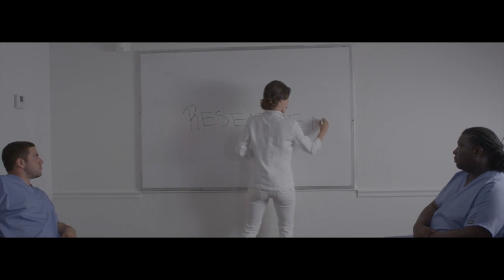A Feeling From Within by Florida House Experience Films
Rated R strong language and situations. Florida House Experience Films presents "A Feeling From Within" Staring William Lee Scott Jamie Hector Slaine Nicole Johnson and Julianna Harkavy.